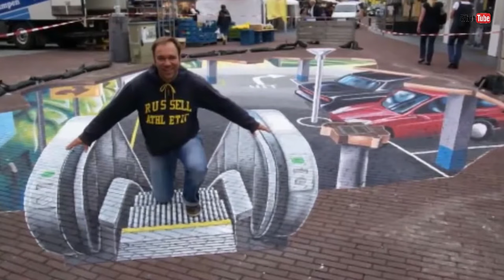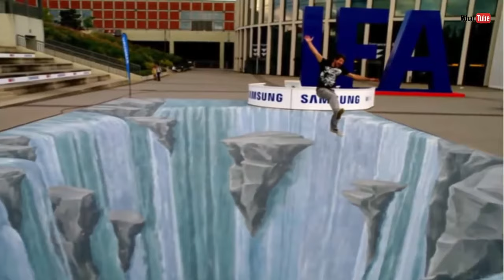Best 3D street art illusion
Some of the best 3D street art illusions.